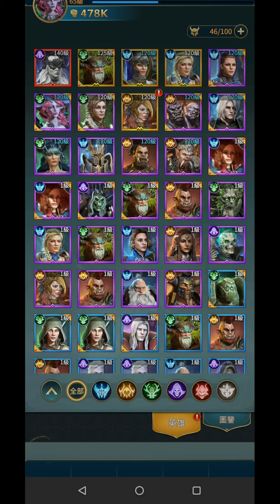無盡征途 女王吃普斯 141 上紅囉 目前進度 11 章